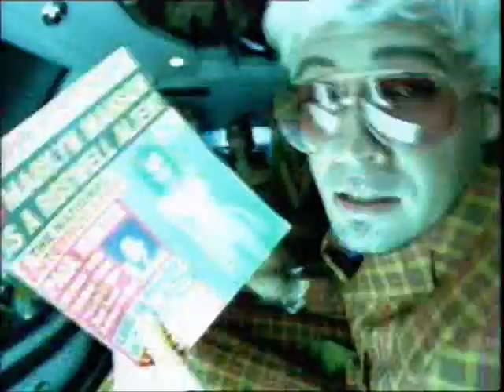Dragula (The Four Horsemen ReMix)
This is a music video I created for a role-playing game I'm involved in. The name of the band is The Four Horsemen (of the Apocalypse). As you can guess Rob Zombie, by the band of the same name, (AKA character name is Grimm) is used as the vocal inspiration  as he is also the lead singer of this band. We use Marilyn Manson, by the band of the same name, as the keyboardist (AKA character name is Thorne), Dani Filth, from Cradle of Filth, as the lead guitarist (character by the same name) and Sully Erna, from Godsmack as the drummer (character by the same name). All four members have taken on the persona as the Four Horsemen. Grimm being Death, Throne as War, Dani as Pestilence, and Sully as Famine.

NOTE: This is the first video I've made in a veeeeeerrrrrry long time, so I'm really into comments on what you guys think about it, and if you have any ideas I'm open to that  as well.

Thx ;)

Created by: Arch Minion (Me) & God_Complex_75